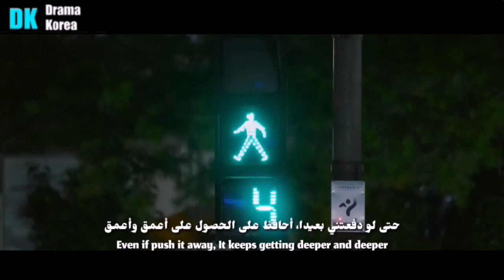الأوست الرابع لدراما هل أنت بشري أيضا مترجم | Are You Human Too OST 4 (2BIC - Heart) Arab & Eng Sub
اونياتي اتمنى منكم دعم قناتي وحث اصدقائكم بالاشتراك بقناتي وشكرا مقدما لكل من ساهم في دعمي،،، ☺😊
مشاهدة ممتعة ،،،❤❤